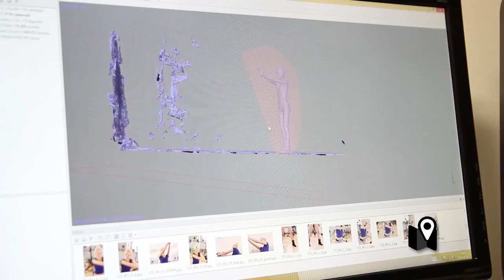Cosas que pueden hacerse con la realidad aumentada